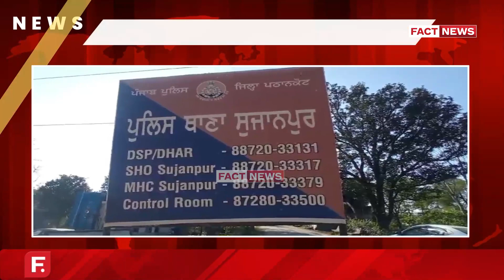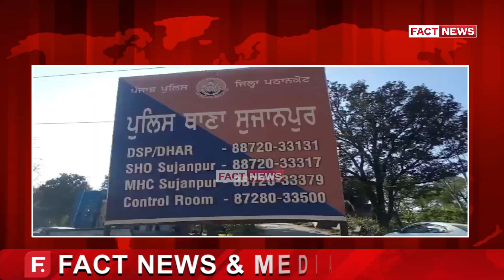ਜੰਮੂ-ਕਸ਼ਮੀਰ ਜਾ ਰਹੇ ਇੱਕ ਟਰੱਕ ਨੂੰ ਕੀਤਾ ਕਾਬੂਟਰੱਕ 'ਚੋਂ 16 ਗਊਆਂ ਕੀਤੀਆਂ ਬਰਾਮਦ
ਜੰਮੂ-ਕਸ਼ਮੀਰ ਜਾ ਰਹੇ ਇੱਕ ਟਰੱਕ ਨੂੰ ਕੀਤਾ ਕਾਬੂ
ਟਰੱਕ 'ਚੋਂ 16 ਗਊਆਂ ਕੀਤੀਆਂ ਬਰਾਮਦ